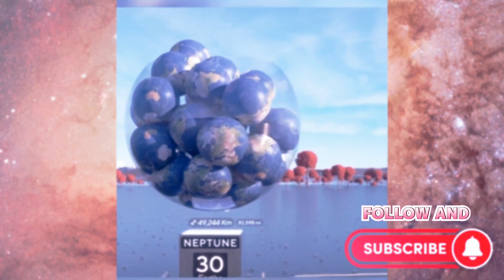How large are the planets as compared to other planets and moons.